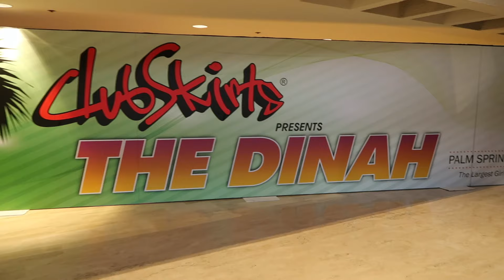DINAH SHORE WEEKEND 2017 | Vlog ft. My Girlfriend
Thank you so much to the world famous Club Skirts DINAH SHORE WEEKEND in Palm Springs! No joke, we had one of the best weekends of our lives.

This weekend was full of love, acceptance, amazing talent, and dancing until our feet hurt... it was nothing short of magic.
Who will we meet there in 2018?

BC, CANADA V5C6J4
*Please mark private if you do not want opened on camera*